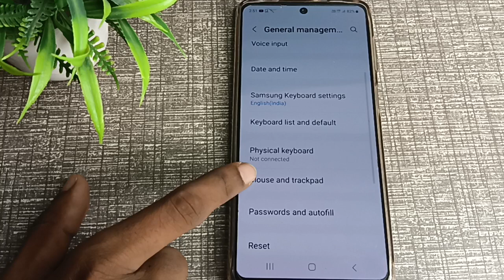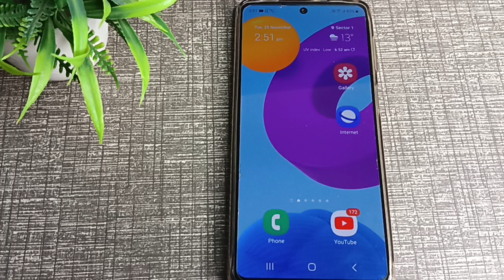sumsung m52 5g, How to solve network problem, sumsung mobile me network problem solve kaise kare